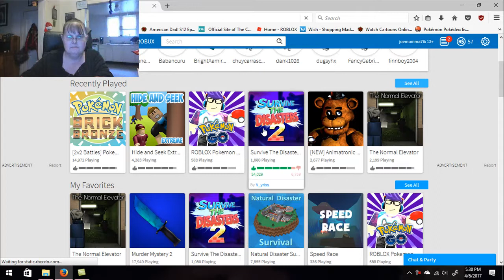Roblox Natural Disaster